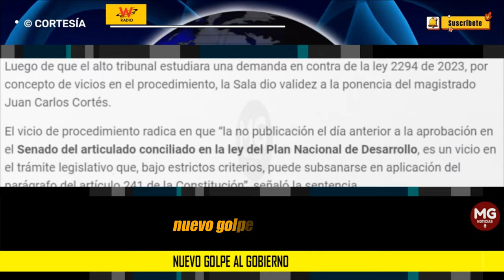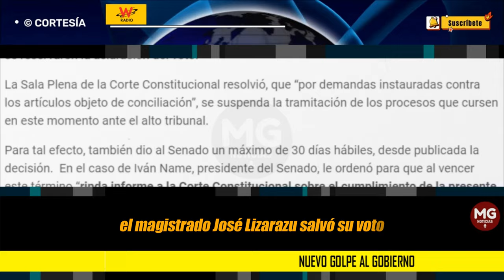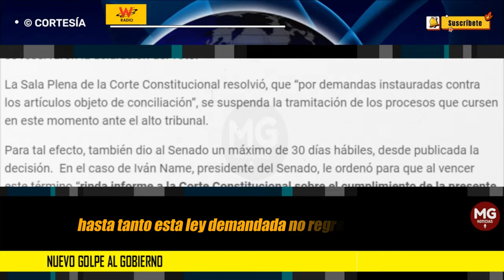NUEVO GOLPE AL GOBIERNO PETRO ⛔ Corte regresó 45 artículos del informe de conciliación del PND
La Sala Plena de la Corte Constitucional ordenó regresar al Senado 45 artículos del Plan Nacional de Desarrollo con el fin de subsanar un vicio de procedimiento en su votación.

Luego de que el alto tribunal estudiara una demanda en contra de la ley 2294 de 2023, por concepto de vicios en el procedimiento, la Sala dio validez a la ponencia del magistrado Juan Carlos Cortés.

W RADIO